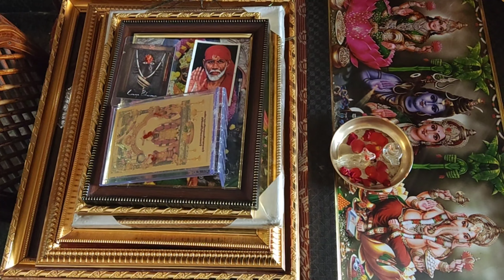ముందు రోజే ఇలా అన్ని రెడీ చేసుకుంటే ఏ హడావిడీ లేకుండా పని అయిపోతుంది ll metropilla❤❤